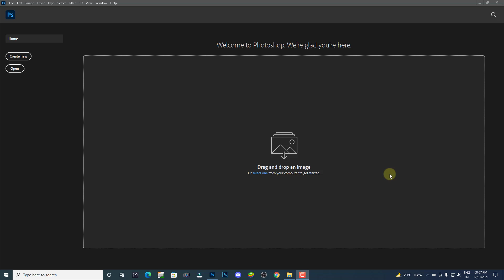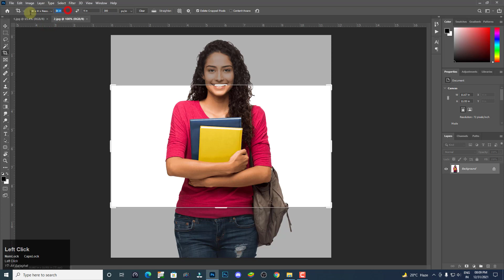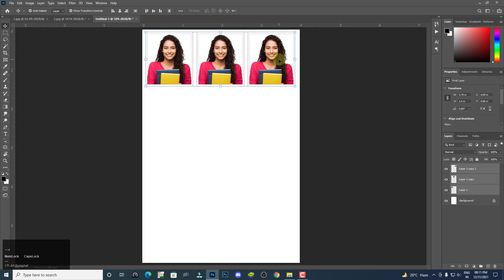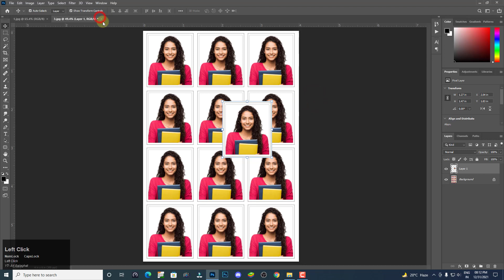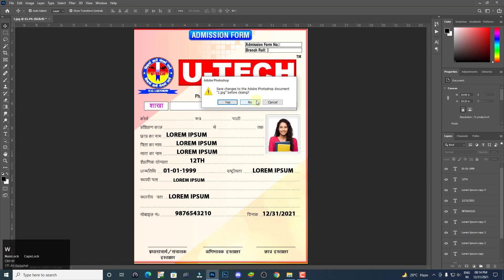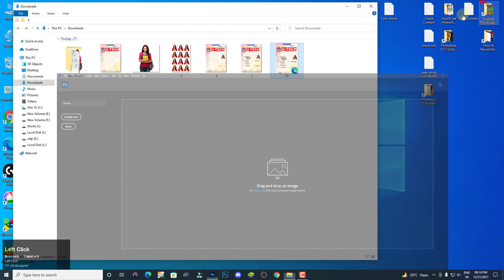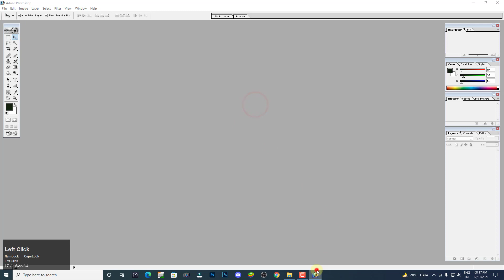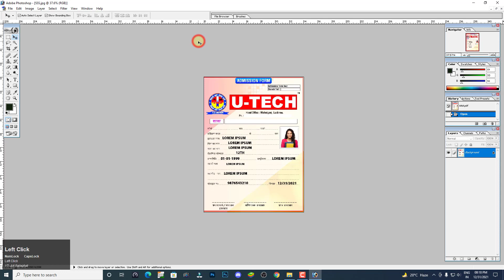How To Create A Scanned Document To Pdf | Pdf To Document Convert Photoshop Art Balaghat